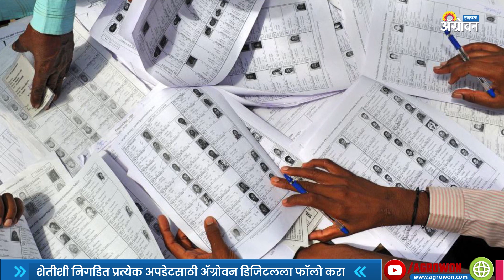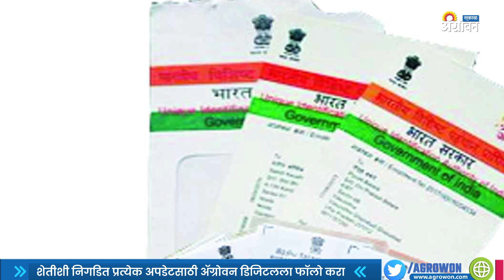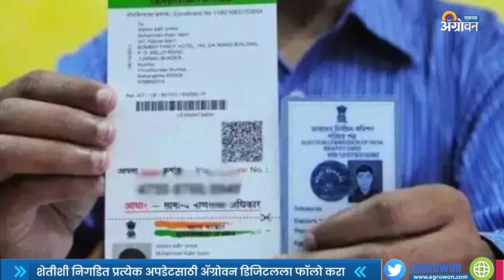`आधार` मतदान ओळखपत्राशी जोडणीवरून वाद का ? | ॲग्रोवन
मतदार ओळखपत्र ‘आधार’ क्रमांकाशी जोडणारे वादग्रस्त ‘निवडणूक कायदा दुरुस्ती’ विधेयक लोकसभेत आणि राज्यसभेत प्रचंड गोंधळात मंजूर करण्यात आले. विरोधकांच्या आक्षेपांना धुडकावून लावत सरकारने हे विधेयक रेटून नेले.

आमच्याशी जोडून राहण्यासाठी भेट द्या